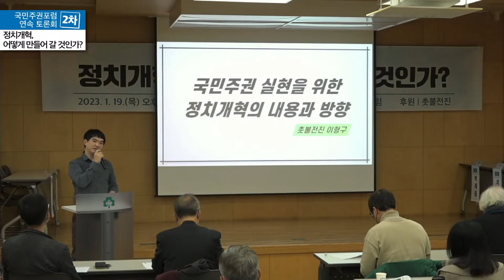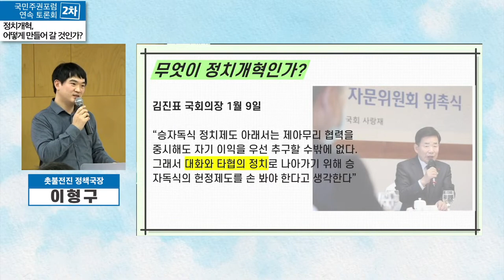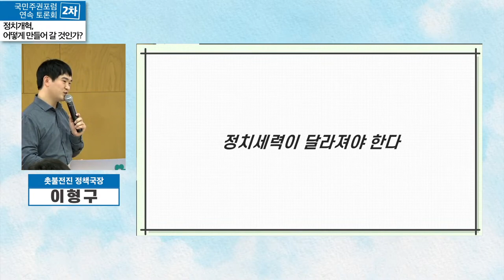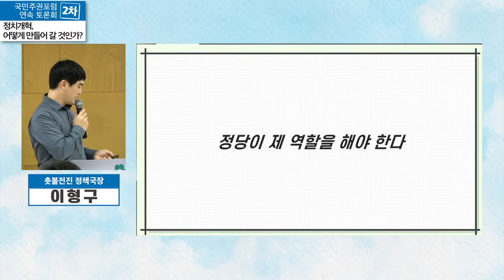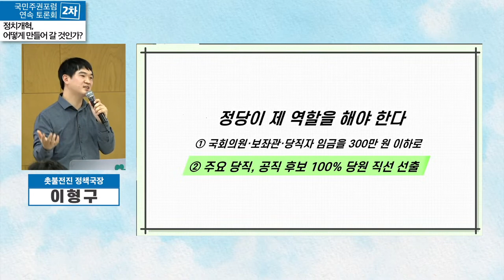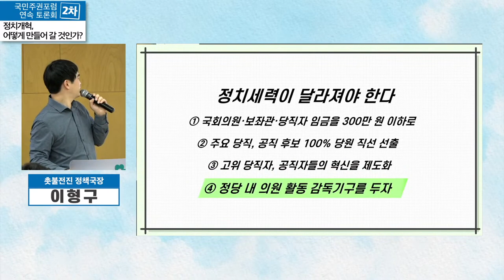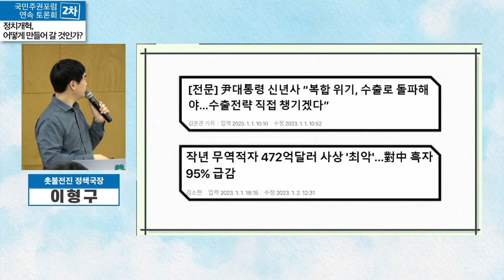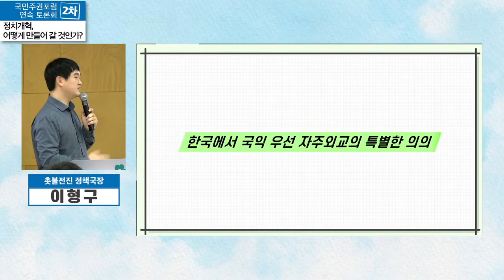정치개혁은 국회의원 개혁부터! 정당개혁 방안은? (국민주권포럼 2차 토론회 이형구 국장 피피티 발표 영상)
4년 전 시작된 촛불항쟁은 현재 진행형입니다.

국민주권포럼 연속 토론회(2차) '정치개혁, 어떻게 만들어 갈 것인가?'

[토론회 언론 보도 소개]
- 신뢰도 하위권, 국회의 기존 '기성정치 돌려막기' 끝내야... 어떤 개혁안 있을까

○ 발제1 김찬휘 선거제도 개혁연대 대표
○ 발제2 이형구 촛불전진 정책국장
○ 발제3 박재동 화백